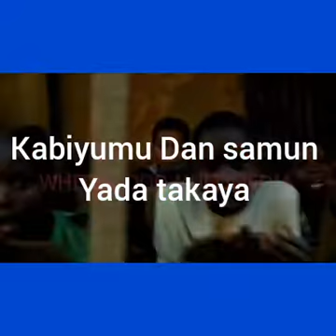yada danja yachashe acikin shirinsa na gidan danja